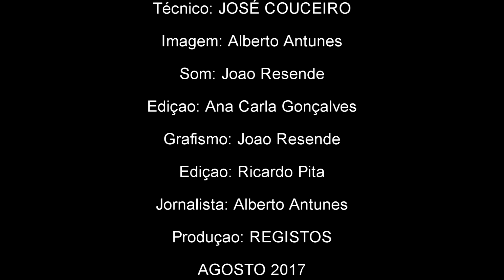O Vitória de Setúbal vs Moreirense "é um jogo que vale seis pontos" diz Couceiro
Na antevisão da partida que vai opor os sadinos aos de Moreira de Cónegos, o treinador do Vitória de Setúbal, José Couceiro diz que este é um jogo que vale seis pontos.
Quanto à ansiedade no primeiro jogo da temporada, Couceiro diz que se acusa sempre alguma coisa,
O facto da equipa ter mais uma semana de trabalho em relação ao jogo da Taça da Liga não é relevante para o técnico.
Foi ainda questionado se o onze esperado perante o Moreirense, estaria próximo daquele que defrontou o Tondela para a Taça da Liga, Couceiro diz que não vai haver nenhuma revolução em relação ao último jogo.
Já quanto ao adversário, o Moreirense, o treinador diz que muito mudou desde a época passada a começar pela equipa técnica
O apelo à massa associativa para que venha ao Bonfim, é muito importante que a equipa sinta o apoio dos sócios, e recorda a “final four” da taça da Liga na época passada.
Vamos ter uma época que traz o vídeo árbitro, uma nota de maior tranquilidade para o banco do Vitória.
Quanto a novidades e reforços até ao final deste mês, Couceiro lembra que o Vitória poderá receber jogadores mas também perdê-los.
Joga-se este domingo dia 06 de Agosto de 2017, às 20H15 no Estádio do Bonfim este Vitória de Setúbal – Moreirense, com a arbitragem de Gonçalo Martins da AF Vila Real e o vídeo árbitro com João Capela.